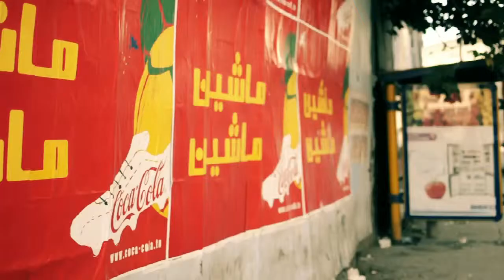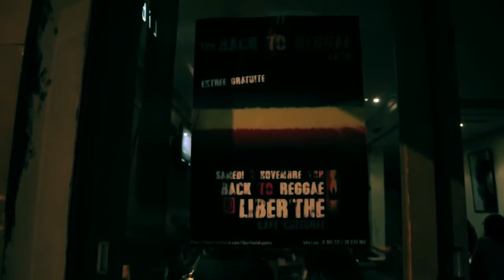Foug Sta7 [on the rooftop] - Trailer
Tunisi, 2013. Tre anni dopo la rivoluzione la scena musicale tunisina vive un momento oscuro, incerto, ma in continuo fermento. Attivisti in corteo, writers, bloggers e social network che hanno acceso la mente di tantissimi nei giorni della rivoluzione, oggi guardano ad un futuro incerto tra mille contraddizioni e complessità.
Entriamo in questa dimensione attraverso il groove dei Back to Reggae, 3 giovani musicisti pronti a lasciare un segno dopo quel processo di cambiamento incominciato nell'inverno 2010 in una sperduta provincia della Tunisia.
Ci raccontano la loro voglia di realizzare un sogno, di essere se stessi e di far convivere scelte diverse, lo fanno attraverso una 'revolutionary music, il Reggae', mescolando  l'internazionalità delle parole inglesi a quelle arabe, un suono armonico di due culture che vivono sulle contrapposte sponde del Mediterraneo.

Saif, Ragheb, Khalil e il loro punto di vista, le immagini del loro quotidiano, senza filtri, una resistenza personale, tre musicisti che cercano di costruire un'alternativa in un paese che alcuni definiscono "in polvere" che fa fatica a ricomporsi.